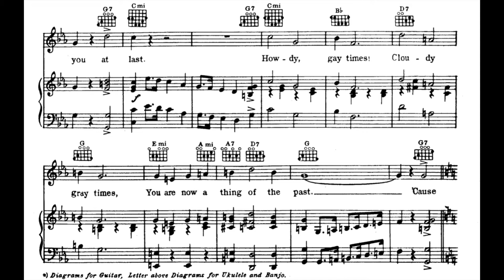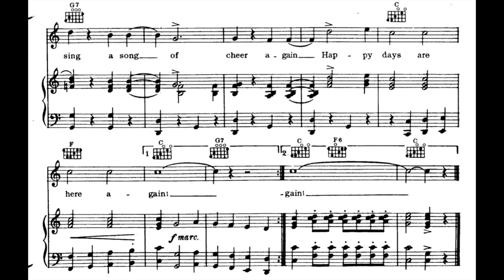Happy Days Are Here Again (1929)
A 1929 popular song used in presidential campaigns. Words by Jack Yellen. Music by Milton Ager. Published by Ager Yellen & Bornstein Inc.

Lyrics

So long, sad times
Go ‘long, bad times
We are rid of you at last
Howdy, gay times
Cloudy gray times
You are now a thing of the past
‘Cause

Chorus:
Happy days are here again
The skies above are clear again
Let us sing a song of cheer again
Altogether shout it now
There’s no one who can doubt it now
So let’s tell the world about it now
Your cares and troubles are gone
There’ll be no more from now on
The skies above me are clear again

Accompaniment by Fred Feild.
The sheet music and midi for this song are at: